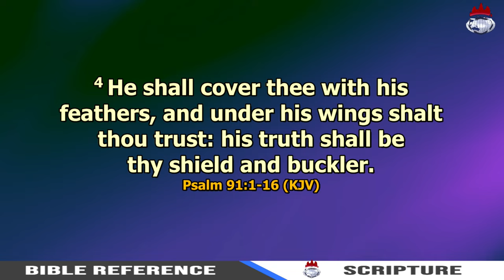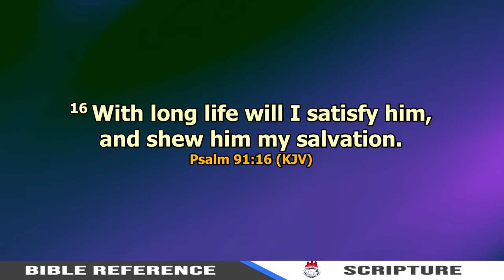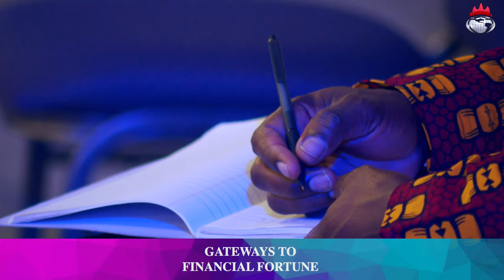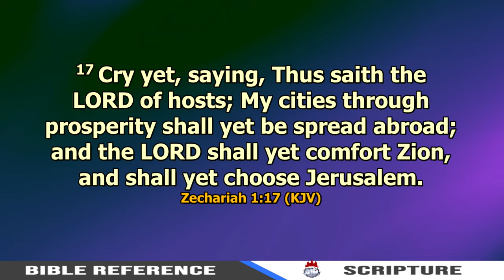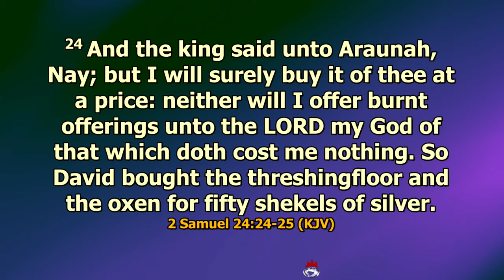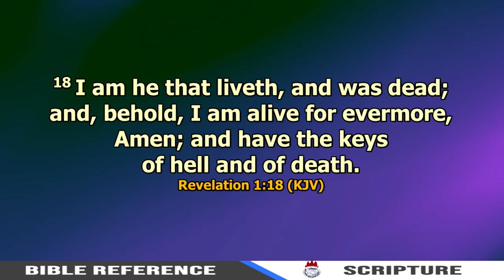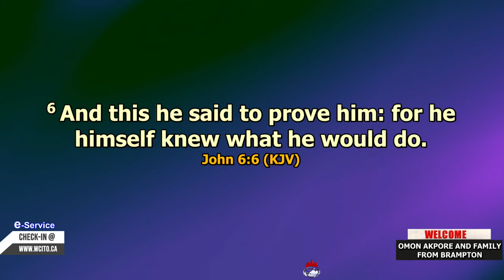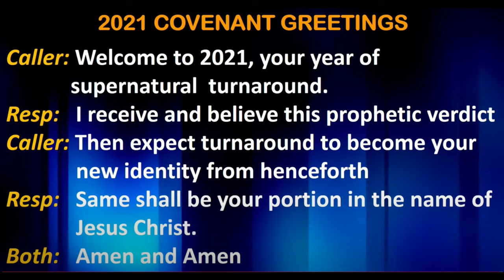WCITO STREAM: COVENANT DAY OF LONG LIFE |1ST SERVICE | APRIL 18, 2021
NOTE!!!